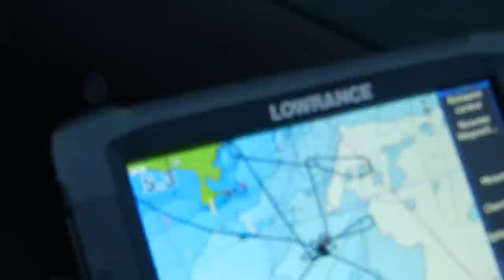Tarpon AD 60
Bateau semi-rigide Tarpon AD 60 black + 115 cv Yamaha

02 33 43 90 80